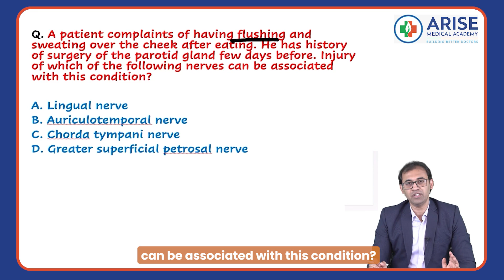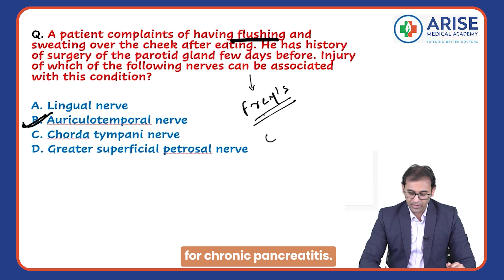Arise Clinical Case Discussion - 19 | Crack FMGE with ease | Dr Nadeem | Arise Medical Academy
Arise Clinical Case Discussion

In this series of videos, Dr Nadeem will discuss clinical cases and explain how to connect the questions and remember the concepts easily along with understanding how to solve the cases.

Arise Medical Academy, the best FMGE coaching institute in India. A place for all Medical students who feel the need for detailed in-depth knowledge of medical subjects in a conceptual, focused, and Integrated manner, preparing them to face various medical examinations like FMGE / MCI Screening Examination with ease.